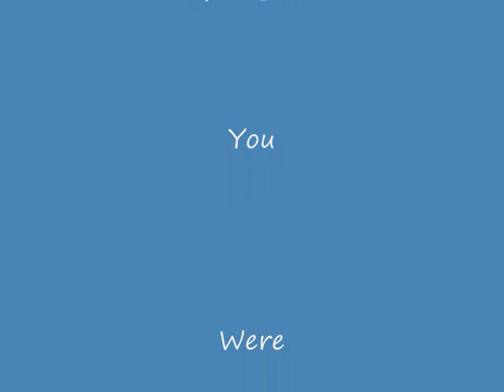Cancun Natal 2010